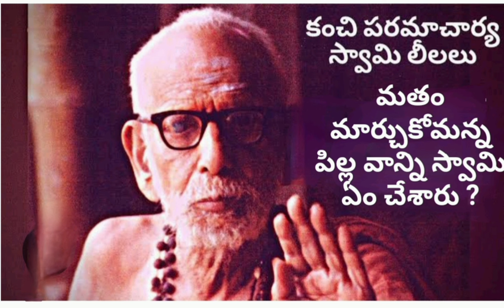మతం మార్చుకోమన్న పిల్ల వాన్ని స్వామి వారు ఏం చేశారు?